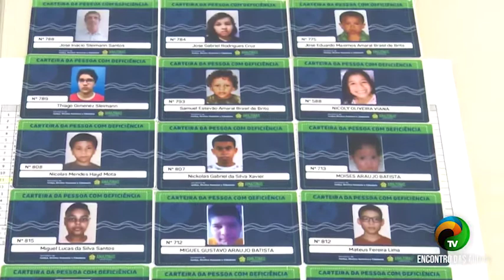BOLETIM #2.1 - CARTEIRA DE IDENTIFICAÇÃO DA SEJUSC - 11.02.2021